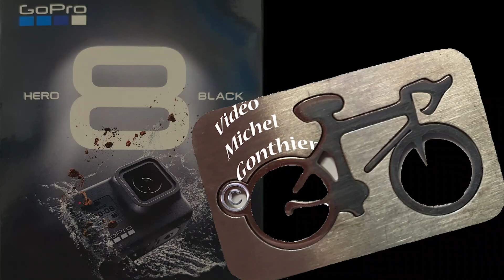23 11 24 Le Rouget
Sortie de reprise après les journée pluvieuses
pour 6 amis Dériv'Chaînes